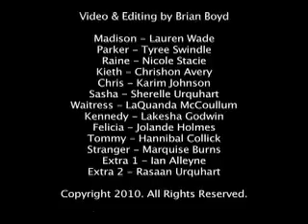The Truth About Relationships Trailer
Trailer & Promo Video for the Stageplay "The Truth About Relationships," based on the book "The Truth About Relationships" by Barry JT DeVine, Written & Directed LaQuanda McCoullum. This is a funny, entertaining, and thought/conversation-provoking stageplay, that is sure to tour again!